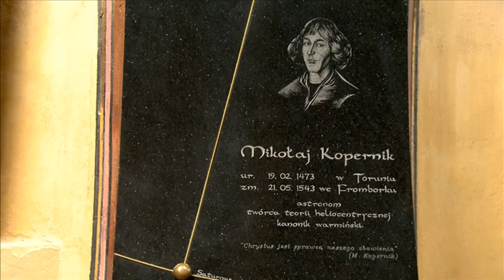Z naturą na co dzień odc. warmińsko-mazurski cz.2